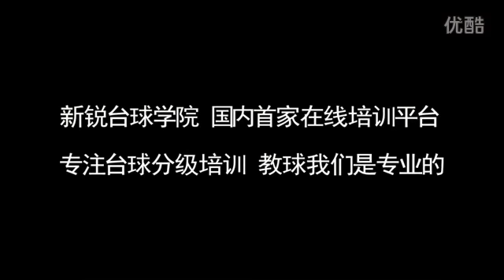【高級 | 走位】30 度角，不同桿法走位講解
原理與練習方式與【高級 | 走位】15 度角，不同桿法走位講解接近，母球與子球進袋約 30 度角時，中桿頓桿的分離角最接近 90 度，這個角度好走位，母球可控制走位到球檯的很多地方，應多加熟悉